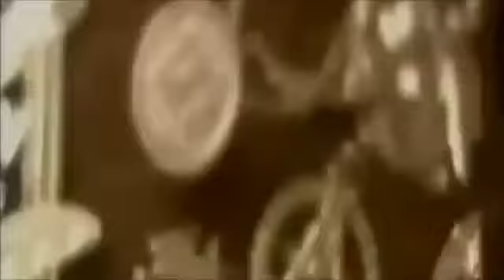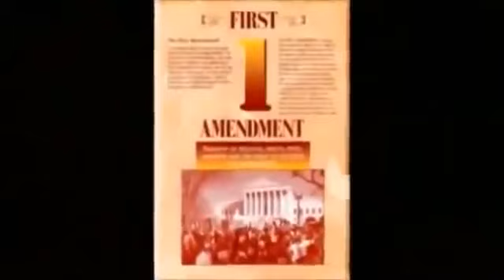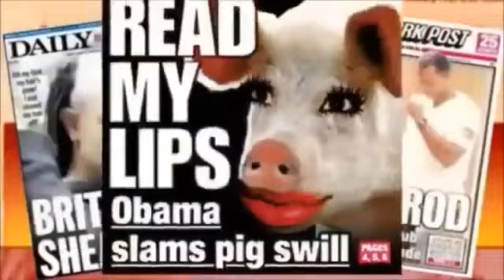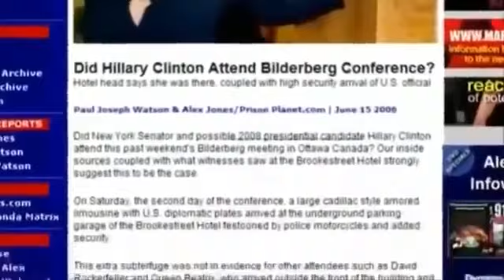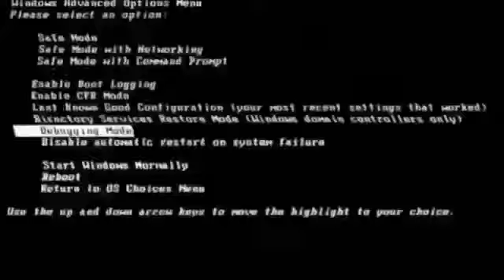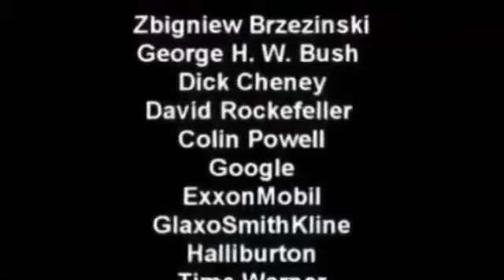JFK's final speech revisited Beware the rise of the Military Industrial Complex